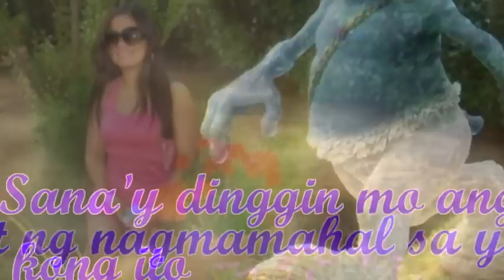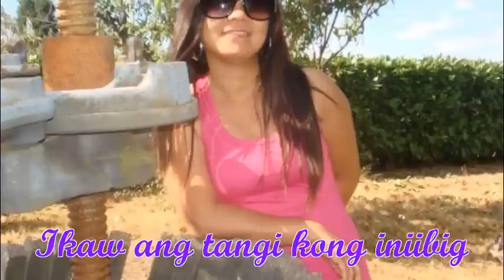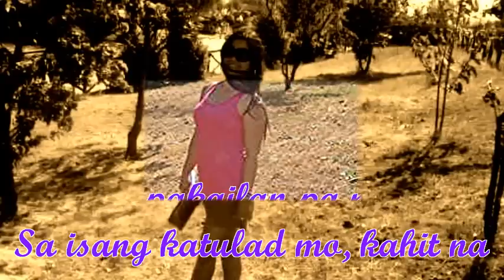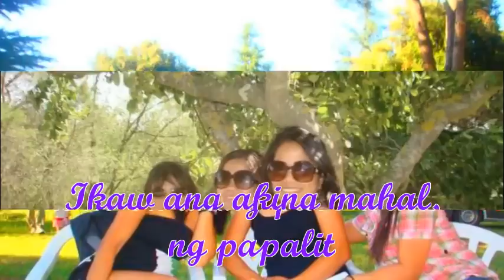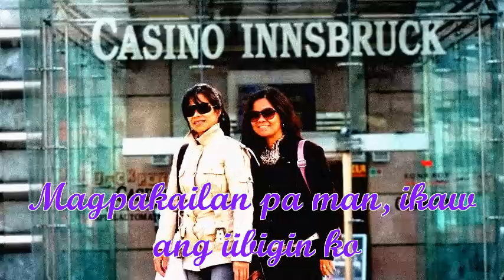Ikaw ang Iibigin with lyric josh garcia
One of the most romantic OPM,i love it.